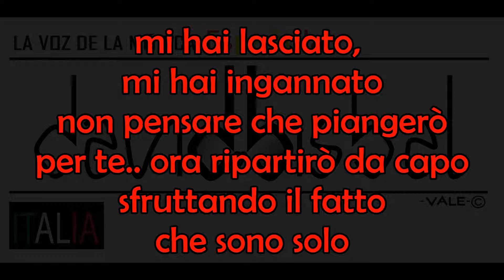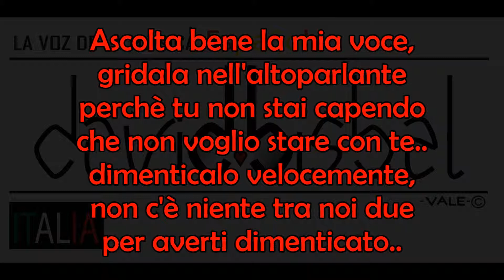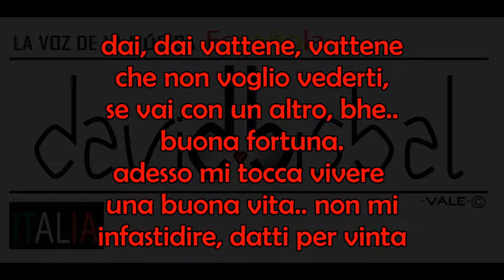Rodriguez Feat. Ander & Rossi - No Voy A Llorar [ITA "Non piangerò"]